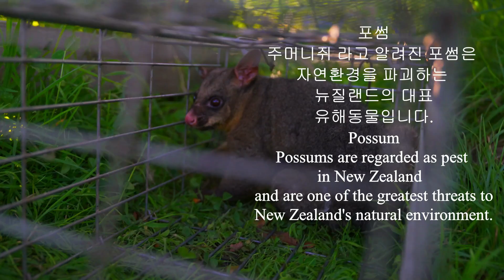[뉴질랜드 시골가족🌹]등갈비 김치찜 쌓아놓고 먹는것 보소! I Braised Pork Rib and Kimchi Cast Iron Cooking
가마솥에 돼지등갈비와 신김치 그리고 묵은 깍두기(석박지) 듬뿍 넣고 등갈비 김치찜 한~솥 만들었습니다. 좀 많이 했습니다^^;;
남은 김치찜 두고두고 먹을수록 더 맛있어 지더라구요~

저희 가족에게 큰 힘이됩니다~
감사합니다.

Dear Friends
Today we would like to share with you Braised Pork Rib with aged Kimchi cooked in a huge cast iron pot.
00:00 Highlight / 하이라이트
00:17  New Zealand Country Vlog / 뉴질랜드 시골생활
03:46 Cookinhg / 요리
06:59 Eating Show / 먹방
12:39 Dessert and Ending / 디저트와 마무리